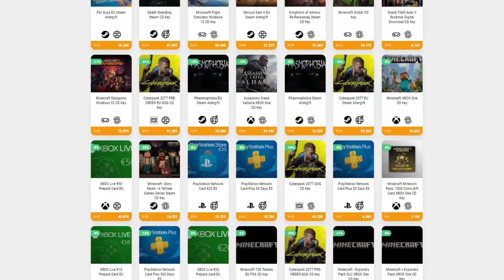LA FORTALEZA DE LOS OGROS • Batbarian: Testament of the Primordials - Episodio 08